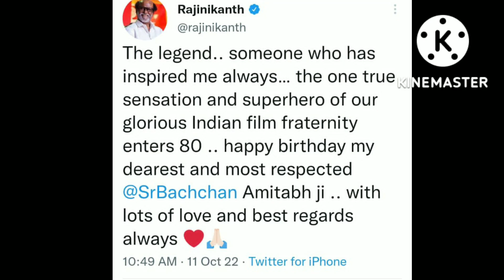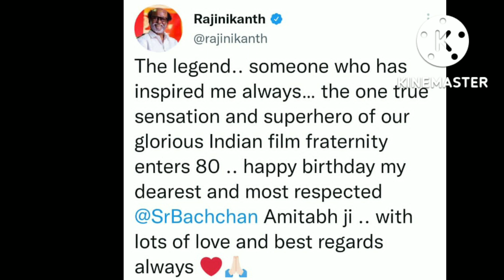அமிதாப்பச்சனுக்கு பிறந்தநாள் வாழ்த்துக்கள் கூறிய தலைவர்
அமிதாப்பச்சனுக்கு பிறந்தநாள் வாழ்த்துக்கள் கூறிய தலைவர் superstar_rajinikanth

Copyright declarations